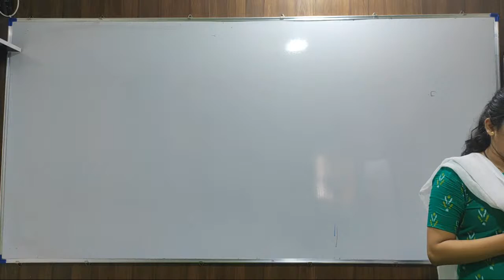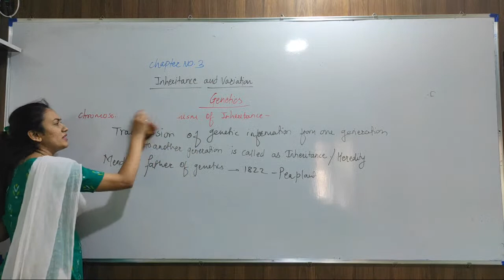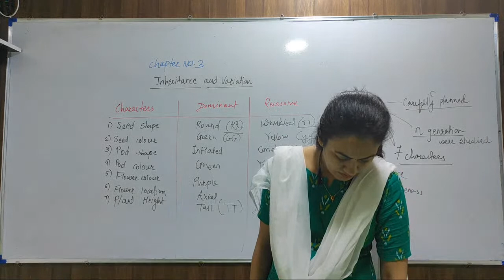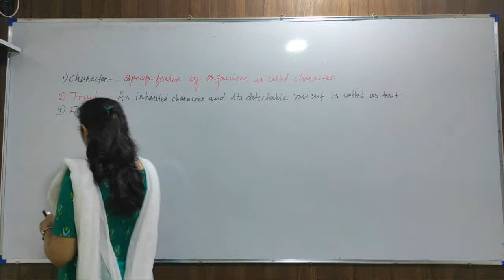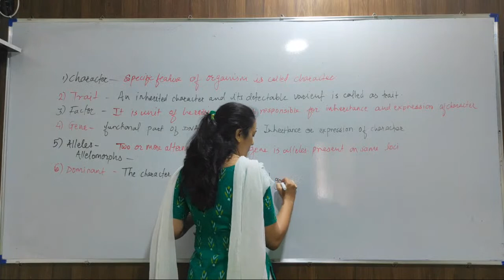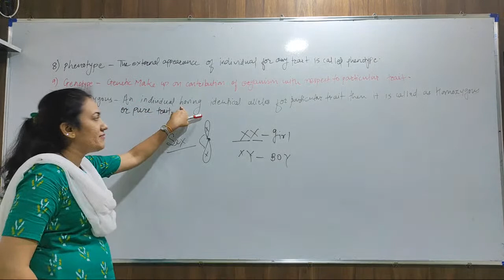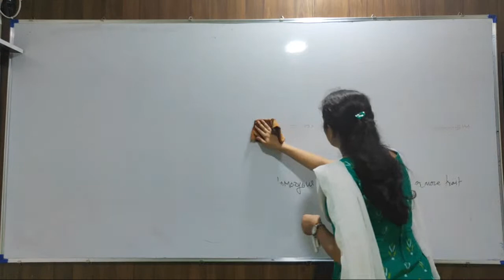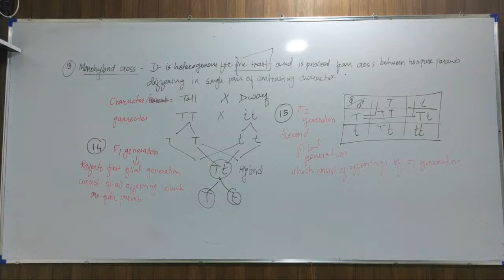Inheritance & Variation Lec-1 By Prof.Swapnali Nikam Mam